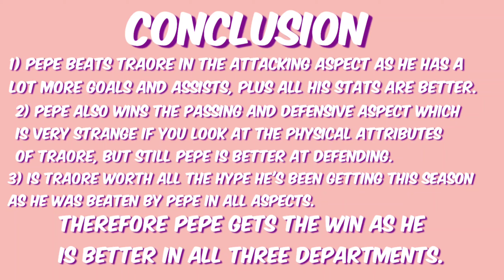Adama Traore vs Nicolas Pepe - Who is Better??? (2020) Career Stats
There has been a lot of hype about these two this season and both have performed decent for their clubs but let's find out which player has the better all round career stats.